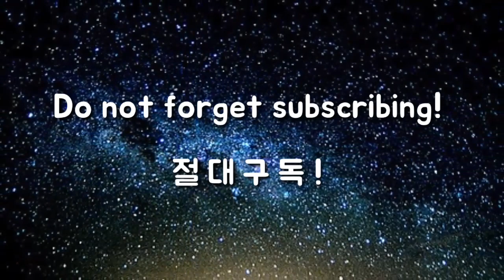나이키 에어 줌 다이렉트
유튜브, 네이버TV : 이병옥 골프학교